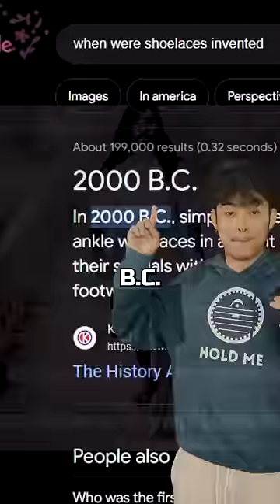why shoelaces are AWFUL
Links!